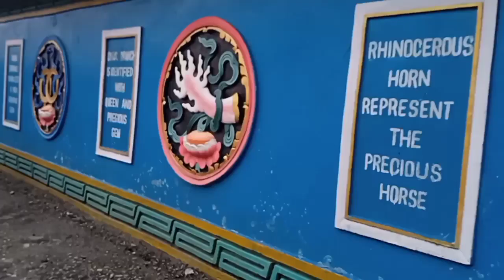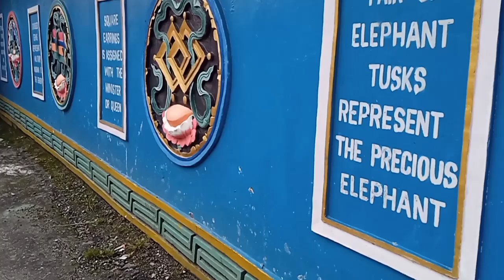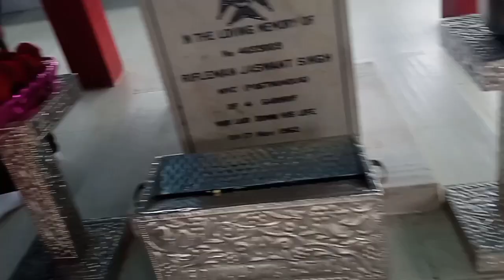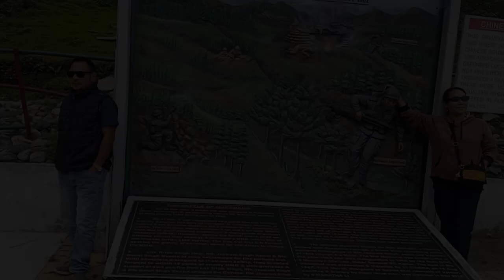Memorial of Jaswant singh cross//Arunachal pradesh reangani vlog video